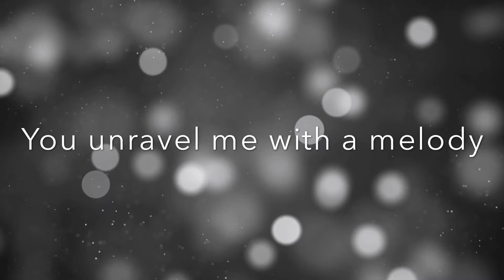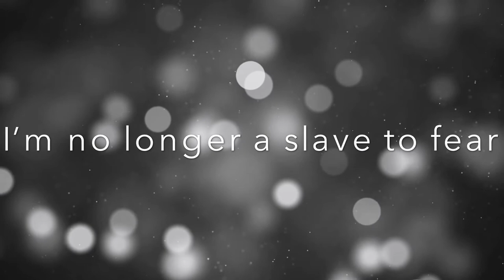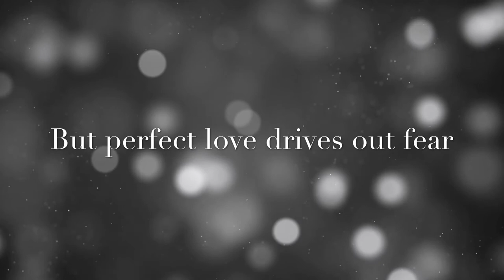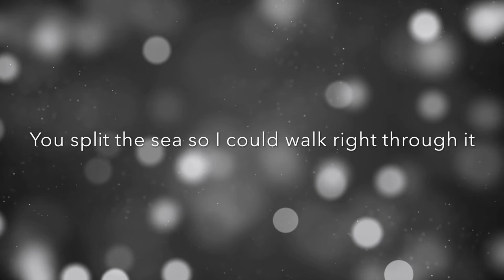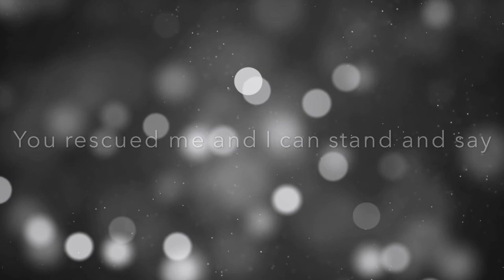No Longer Slaves - Jonny & the Jazzuits